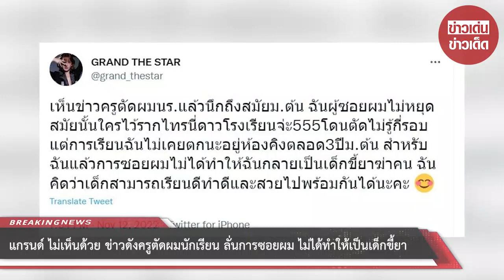‘แกรนด์’ ไม่เห็นด้วย ข่าวดังครูตัดผมนักเรียน ลั่นการซอยผม ไม่ได้ทำให้เป็นเด็กขี้ยา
หลังจากก่อนหน้านี้เป็นที่กระแสวิจารณ์และถกเถียงกันเดือดในโลกโซเชียล กับกรณีของโรงเรียนแห่งหนึ่งบังคับให้มีการตรวจระเบียบนักเรียนทั้งเรื่อง ทรงผมและความยาวของผม รวมถึงเล็บ เสื้อซับใน และการแต่งหน้ากลางแจ้ง จนเกิด สตีวิด พุ่งขึ้นเทรนด์ทวิตเตอร์อย่างรวดเร็ว

ล่าสุดนักร้องและนักแสดงสาว “แกรนด์ เดอะสตาร์” ออกมาแสดงความคิดเห็นส่วนตัว ไม่เห็นด้วยกับข่าวดังครูตัดผมนักเรียน เพราะ การซอยผมไม่ได้ทำให้กลายเป็นเด็กขี้ยาฆ่าคน ซึ่งเด็กสามารถเรียนดีทำดีและสวยไปพร้อมกันได้

โดยเผยว่า “เห็นข่าวครูตัดผมนร.แล้วนึกถึงสมัยม.ต้น ฉันผู้ซอยผมไม่หยุด สมัยนั้นใครไว้รากไทรนี่ดาวโรงเรียนจ๊ะ555โดนตัดไม่รู้กี่รอบ แต่การเรียนฉันไม่เคยตกนะอยู่ห้องคิงตลอด3ปีม.ต้น สำหรับฉันแล้วการซอยผมไม่ได้ทำให้ฉันกลายเป็นเด็กขี้ยาฆ่าคน ฉันคิดว่าเด็กสามารถเรียนดีทำดีและสวยไปพร้อมกันได้นะคะ”

ขอบคุณทวิตเตอร์ grand_thestar

00:00 - Intro
00:10 - News
01:00 - Minute